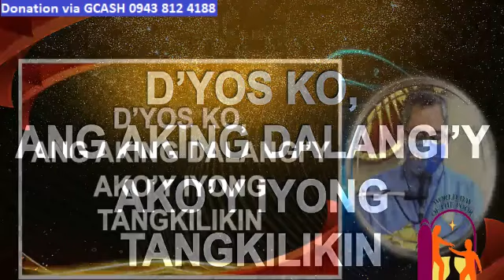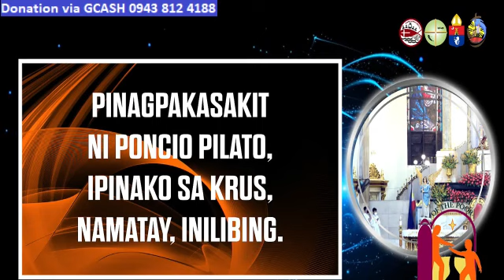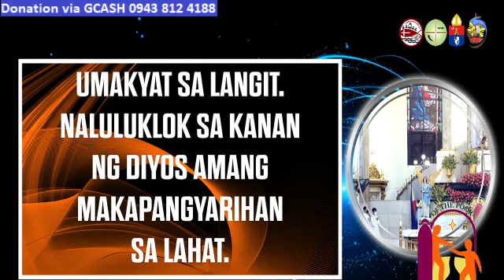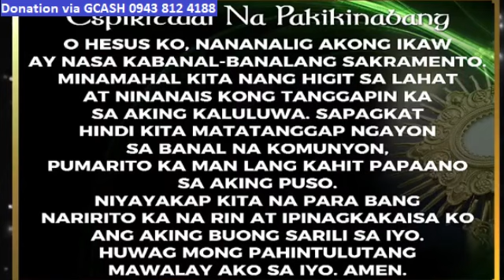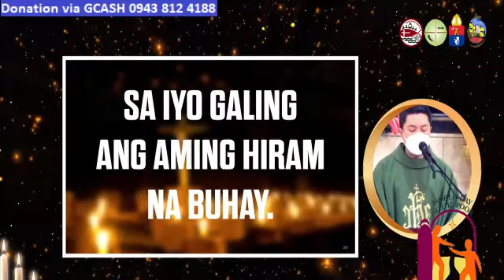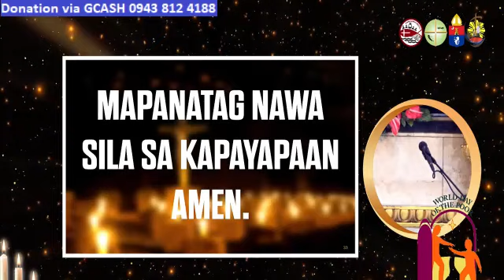QUIAPO CHURCH LIVE TV MASS TODAY 6:00 AM NOVEMBER 12, 2023 SUNDAY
Rev. Fr. Daniel Voltaire Hui